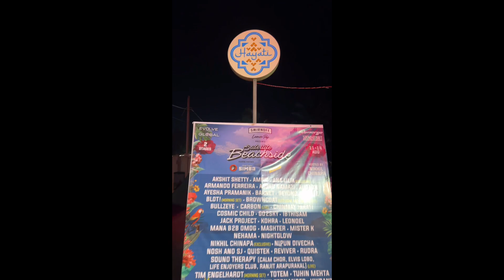Only One Cafe In India Owned by Royal Enfield | North Goa | Ep 2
Second day in Goa and i visited royal enfield cafe. This is the first ever cafe which is hold by royal enfield. Also we visited hayati bar and restaurant.